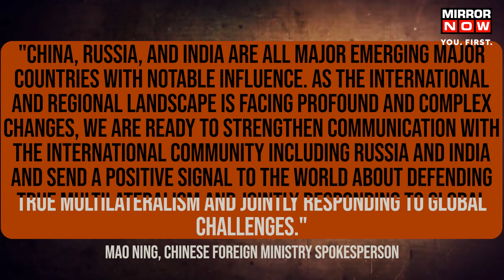China Russia Ties | Are Putin, XI Jinping Eye New World Order | Where Will India Go | World News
A new world order is in the making and Asian superpowers are looking to lead. China and Russia have already made noise about their top-class friendship last month. But now China says that along with Moscow it looks to boost ties with 'emerging major power' India. Ever since Russia invaded Ukraine, world politics has changed a lot. Three countries- Russia, China, and Iran have come closer. The trio is looking to shift the world focus to the east. Officials from these three countries have met time and out to counter Western pressure. Watch the video for more.